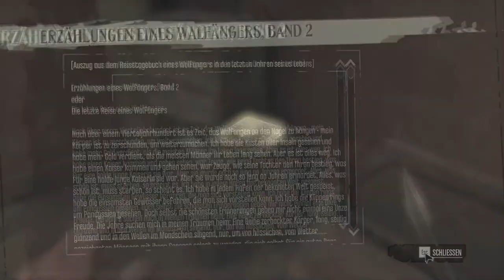Dishonored #004 - Die Runen der Magie [HD+]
► Wir freuen uns sehr über Feedback, Bewertung und Kommentare! ♥

►Das Spiel

Dishonored ist ein packendes First-Person-Actionspiel, in dem Sie in die Rolle eines Attentäters mit übernatürlichen Fähigkeiten schlüpfen, der einen persönlichen Rachefeldzug startet. Eliminieren Sie Ihre Ziele, indem Sie die Ihnen zur Verfügung stehenden gewaltigen Kräfte, Waffen und Ausrüstungsgegenstände mithilfe von Dishonoreds flexiblem Kampfsystem auf unterschiedliche Weise miteinander kombinieren. Überwältigen Sie Ihre Gegner lautlos oder gehen Sie aufs Ganze und strecken Sie Ihre Feinde in einem gewagten Sturmlauf nieder. Der Ausgang jeder Mission hängt von Ihren Entscheidungen ab.

Ich wünsche euch viel Spaß bei diesem Projekt.

Besucht uns auch auf unseren Hauptkanälen!

Entwickler: Arkane Studios - Bethesda Softworks
Release: 12. Oktober 2012 (EU)
Plattform: PC, XBOX 360, Playstation 3
Genre: Action-Adventure, Stealth-Adventure, Steampunk